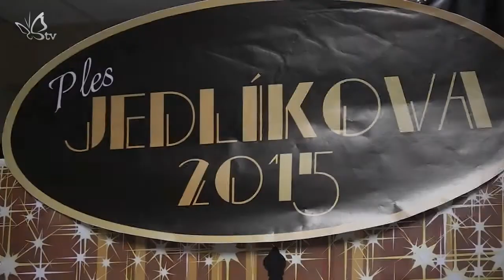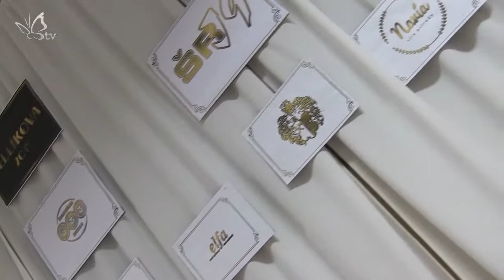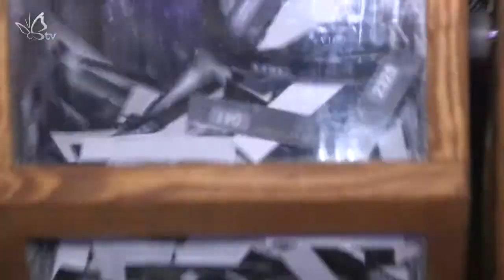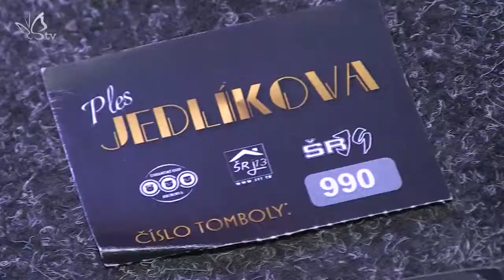Ples Jedlikova 2015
Zostrih z plesu Jedlíkova.
Ples pre vás pripravili ŠRJ5 a ŠRJ9 s podporou Rádia9 a Študentskej televízie.